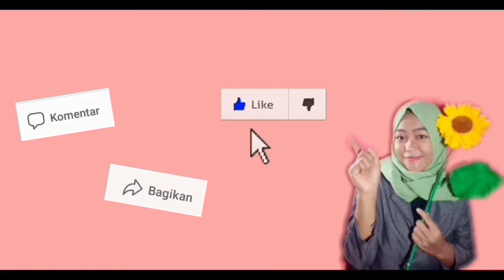Part 1 Cara membuat tas rajut jaring, Tutorial tas rajut jaring terbaru | kerajinan tangan terbaru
hay kali ini saya membuat kerajinan tas rajut mengunakan jaring,

tutorial terbaru tas jaring rajut 2022, membuat tas jaring rajut terbaru yang simple, cara membuat tas jaring rajut untuk pemula, kerajinan tangan terbaru 2022, tutorial tas terbaru 2022, tutorial tas rajut terbaru 2022, tiktok fyp, crochet tas terbaru 2022, tutotial tas rajut terbaru bulan ini, cara merajut, последний учебник по вязанию сетчатых сумок 2022 года, изготовление новейшей простой вязаной сетчатой ​​сумки, как сделать сетчатую сумку для вязания для начинающих, последние поделки 2022 года, последние учебники по сумкам 2022 года, последние учебники по вязанию сумок 2022 года, tiktok fyp, новейшее вязание крючком сумки 2022, уроки вязания сумок последние в этом месяце, как вязать,